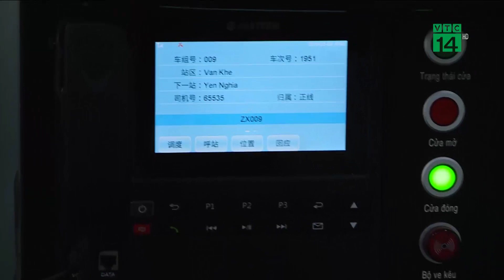Tàu Cát Linh – Hà Đông Hà Nội thử nghiệm chở khách vào tháng 4 | VTC14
VTC14 | TÀU CÁT LINH – HÀ ĐÔNG HÀ NỘI THỬ NGHIỆM CHỞ KHÁCH VÀO THÁNG 4
Tàu đường sát Cát Linh – Hà Đông lại lỡ hẹn khai thác thương mại vào tháng 4 tới. Dự kiến đến cuối tháng 4/2019, tuyến đường sắt trên cao Cát Linh- Hà Đông có thể thử nghiệm chở khách.